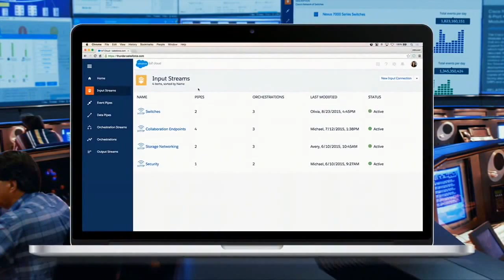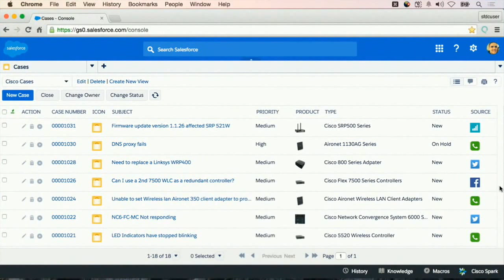Salesforce IoT Cloud e Cisco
Una demo del Command Centre Cisco